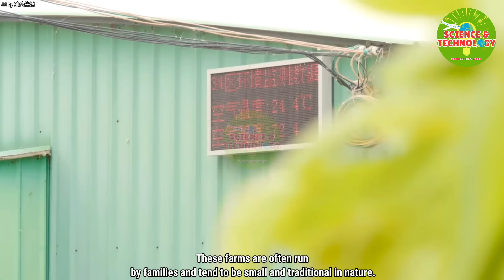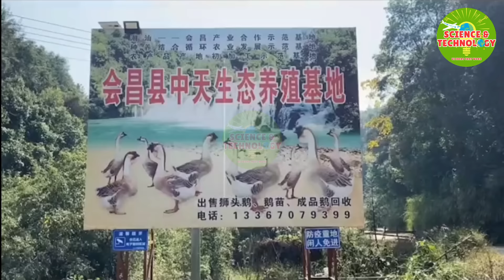Lion-Head Goose Farm, Amazing and Incredible Large Scale Lion-Head Goose Farm in Guangdong, China.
Our content includes modern high-tech farming, including CNC machines, mega machines, and modern techniques for agriculture, livestock farming, and poultry farming. We also showcase high-tech vehicles, mega constructions, and other modern technologies like aquaculture, food factory processing, and plant processing lines. You can also learn about the latest developments in robotics technology and so much more. Join us today and stay up-to-date with the most exciting advancements in the world of science and technology!

Lion head geese are a highly regarded breed in China due to their large size and high-quality meat. They are primarily raised in the Guangdong region of the country, where there are many farms dedicated to their breeding.

Lion head goose farms in China are typically located in rural areas with access to large bodies of water, as geese require ample space to swim and forage. These farms are often run by families and tend to be small and traditional in nature.

The geese are raised for their meat, which is considered a delicacy in Chinese cuisine. The birds are fed a diet of grain and vegetables to ensure they grow quickly and develop a tender texture. Once mature, the geese are sold to markets or restaurants, where they are typically roasted and served with various sauces and sides.

In addition to their meat, lion head geese are also valued for their feathers, which can be used in textiles and decorative items. Some farms prioritize breeding for feather quality alongside meat quality.

Overall, lion head goose farming in China remains an integral part of the country's agricultural landscape and culinary tradition.

The Lion-Head goose is a breed native to China and is known for its distinctive physical characteristics.

Physically, the Lion-Head goose has a large, bulky body with a short, stout neck. They have a regal and imposing appearance, akin to a lion. The most notable feature of the Lion-Head goose is its prominent "mane" or crest of feathers on its head. The feather tuft resembles the mane of a lion, which gives this breed its name. The crest is usually composed of broad, elongated feathers that create an impressive and eye-catching look.

In terms of coloration, the Lion-Head goose can vary. Some individuals have a combination of white and gray feathers, while others may be predominantly gray or white. The head and neck often display darker shades of gray or black, adding to the distinction of the lion-like appearance.

Their eyes are generally large and bright, and they have a strong, broad bill. The bill is usually orange or yellow in color. Additionally, Lion-Head geese have sturdy, muscular legs and webbed feet that are designed for swimming and walking on various terrains.

The overall size of a Lion-Head goose is relatively large, with males typically being larger than females. Males can weigh anywhere from 7 to 9 kilograms (15 to 20 pounds), while females usually weigh slightly less.

The Lion-Head goose is primarily raised for its meat production and is also known for being a good egg-layer. In addition to their physical attributes, they are known to have a calm and friendly temperament, making them an enjoyable breed to raise and observe.

Overall, the Lion-Head goose of China is a visually striking bird with its lion-like mane and unique physical characteristics, contributing to its popularity among goose enthusiasts and farmers alike.

I have created a compilation of this video to enhance its appeal and utility. We will promptly comply with your request. Thank you.